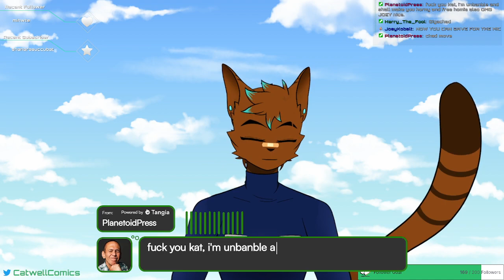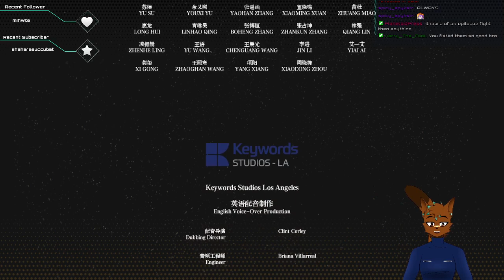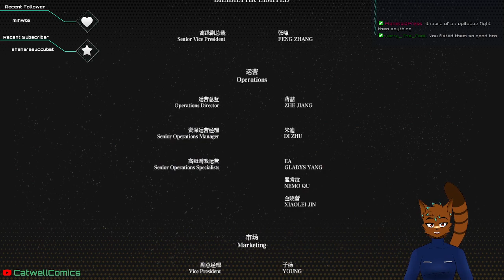Playing F.I.S.T: Forged In Shadow Torch (Part 5 FINAL)